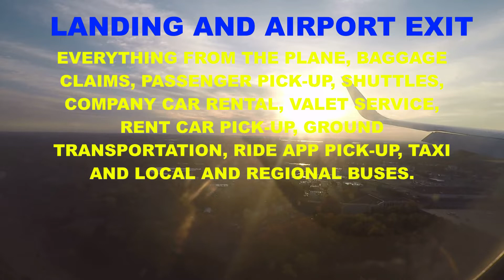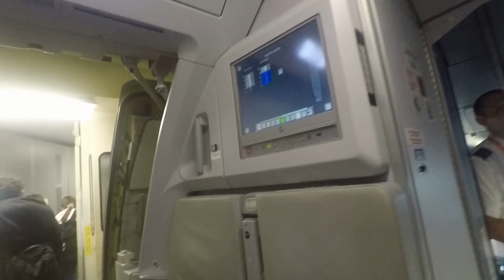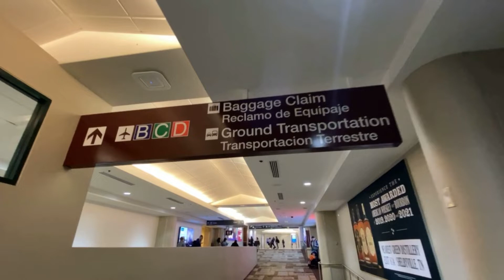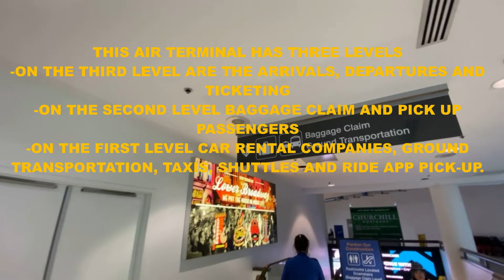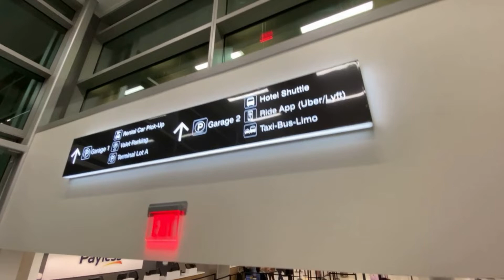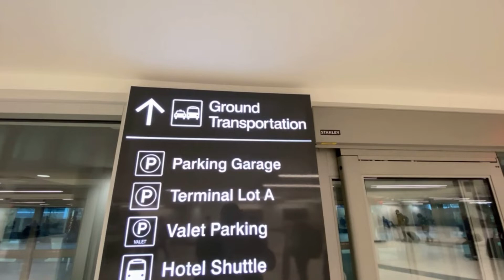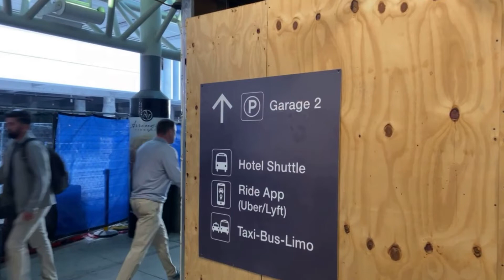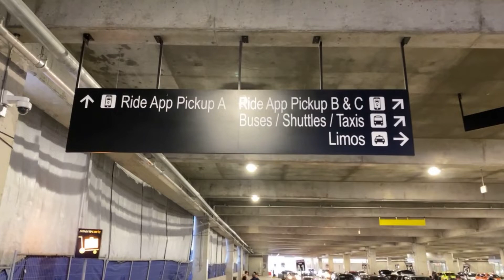ARRIVING TO NASHVILLE INT'L AIRPORT (BNA),TENNESSEE. LANDING AND AIRPORT EXIT AND TRANSPORTATIONS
From the final approach to Nashville Int'l Airport (BNA) on Spirit Airlines, Deplaning on Airbus A320, All the way from Terminal A to Airport Exit and all Transportation options. the Passenger Pick-up Area, Taxi, Ride Pick-Up, Shuttles and Local and Regional Buses.
The videos that I share will be very helpful if you have plans to visit one of those destinations and you will have clearer ideas when traveling.